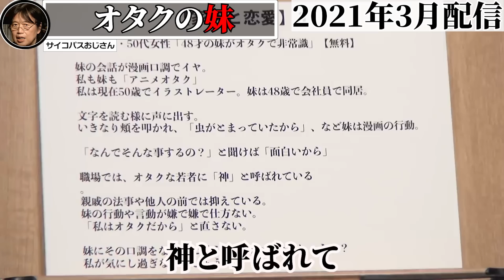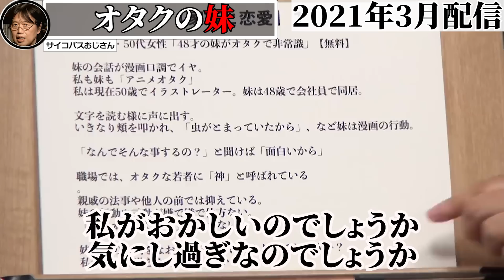岡田斗司夫ゼミ史上最も奇妙な怪相談。48歳の妹が重度の●●で真剣に悩んでいます。【人生相談/切り抜き/サイコパスおじさん】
※この動画は2021年3月に配信されたものです。

0:00 ハイライト
0:09 オタクの妹（神）